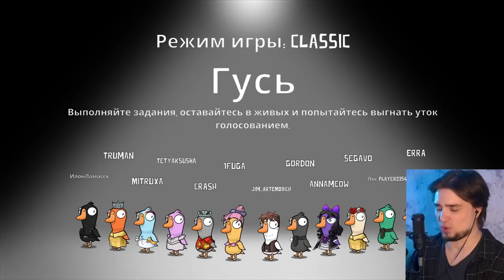ЗАЛЕТЕЛИ ТОЛПОЙ НА ОБНОВУ 🔥 НОВАЯ КАРТА И НОВЫЕ РОЛИ 🔥 GOOSE GOOSE DUCK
Goose Goose Duck Новая Карта и Новые Роли. Залетели толпой на обновление!

Привет! Меня зовут Артём Джим Морган Артёмович. У меня на канале можно найти кучу крутого контента. Хочешь посмотреть что-то из жанра cтрим, лестплей, влог, реакция, обзор? Всё было и будет ещё. Я рад что ты смотришь мой канал :з